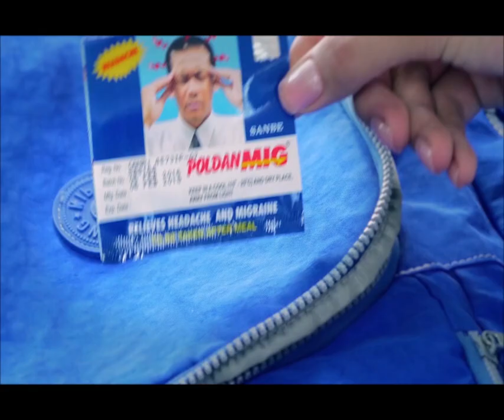ចំនួនអ្នកស្លា.ប់ដោយសារខ្យល់ព្យុះស៊ីក្លូន Mocha នៅមីយ៉ាន់ម៉ា កើនឡើងដល់៨១នាក់